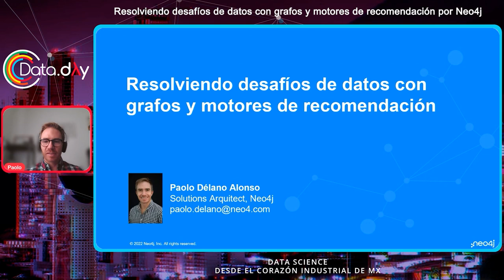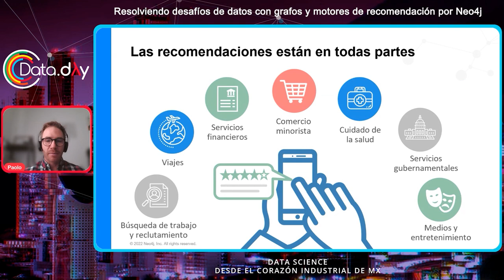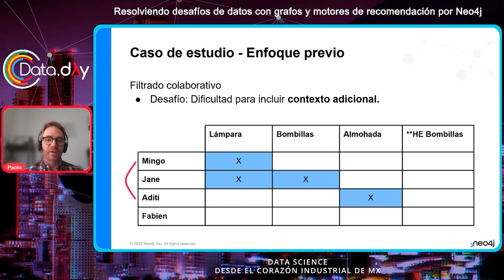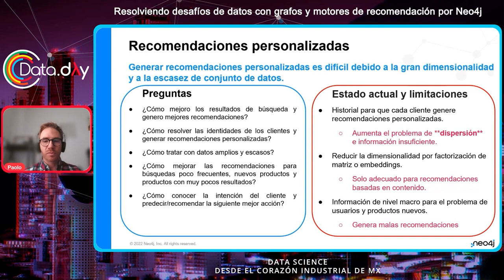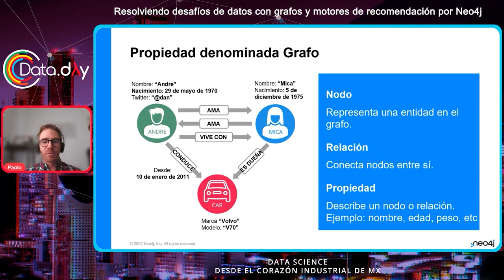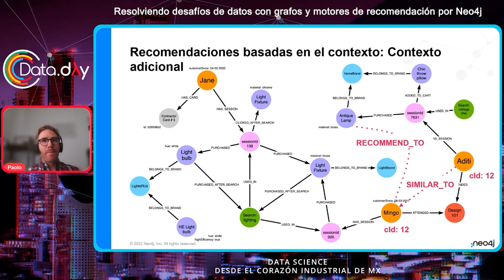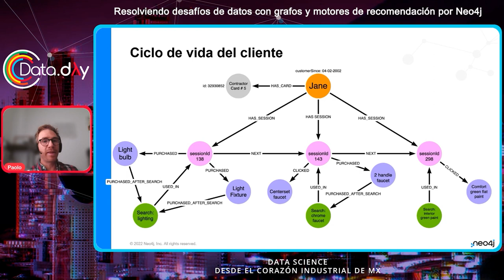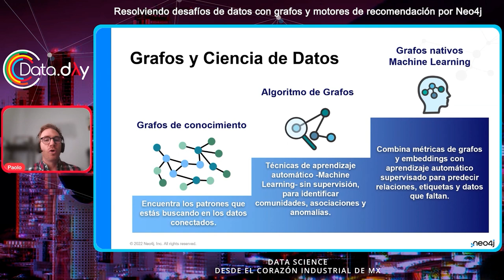Resolviendo desafíos de datos con grafos y motores de recomendación por Neo4j | Data Day MTY 12.22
Aprenderemos cómo podemos aprovechar las características de las bases de datos orientadas a grafos, especialmente Neo4J, para construir sistemas de recomendación poderosos.